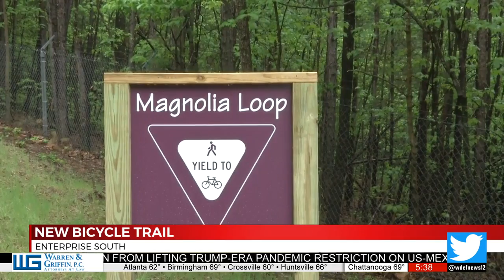New bike trail unveiled at Enterprise South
County officials opened a new bike trail today at Enterprise South